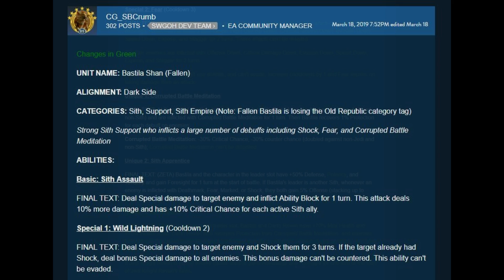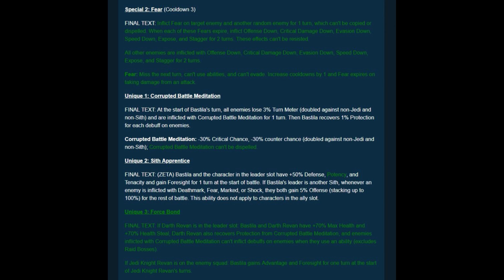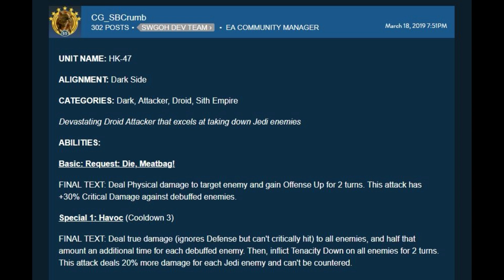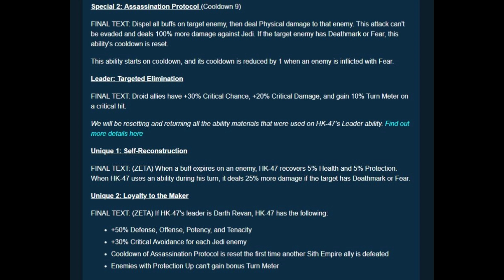Bastila Shan Caída y HK-47 - ANÁLISIS de los REWORKS | Star Wars: Galaxy of Heroes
Ayer publicaron los próximos cambios en los kits de habilidades de Hk y Bastila Shan Caída así que vamos a hablar de ellos, donde están los cambios y como puede afectar al futuro metagame.